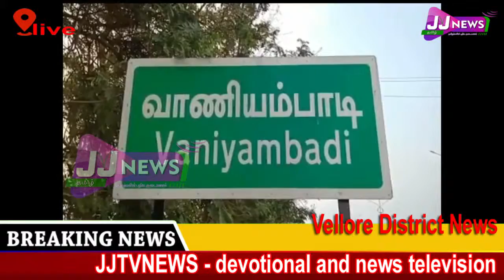Vellore district news JJtvNEWS devotional and news television1